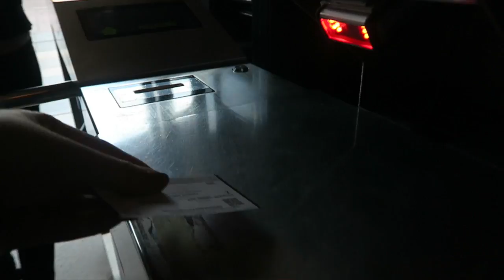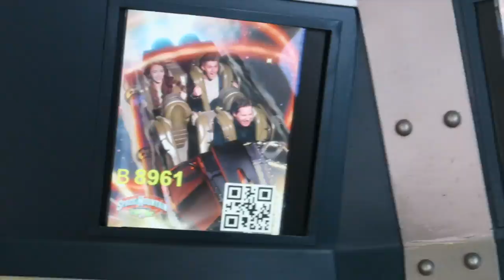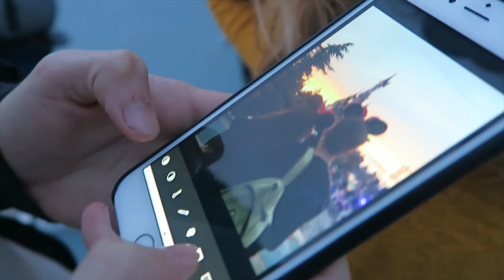Disneyland Day 1 | YOUTUBE SQUAD IN DISNEY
vlog no2 of the youtube squad's adventure to disney.

*Click show more for all the fun stuff*